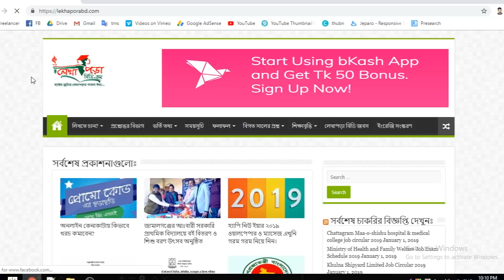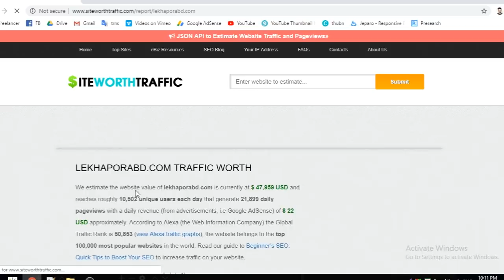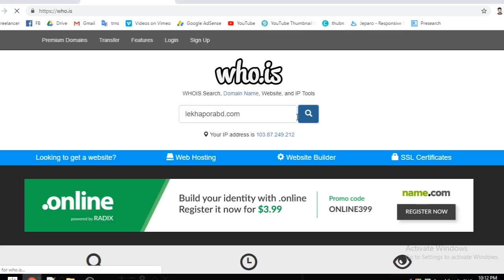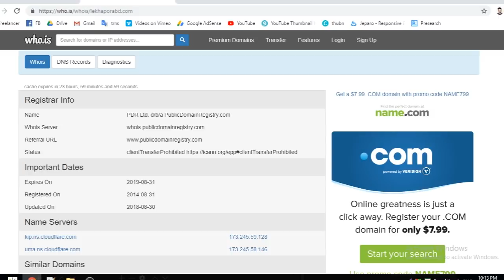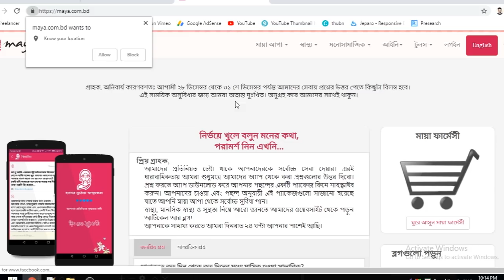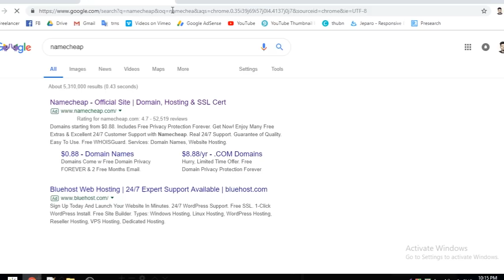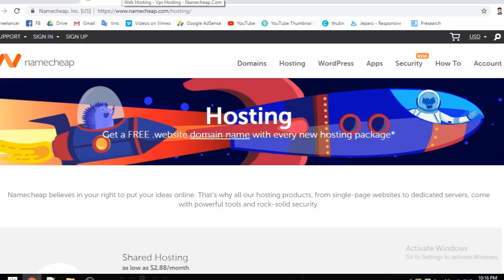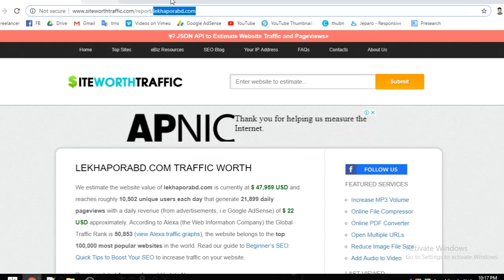বাংলা লিখে মাসে অন্তত ১০ হাজার টাকা আয়ের দারুন উপায়। Blogging with Bangla Content | Freelancer Nasim